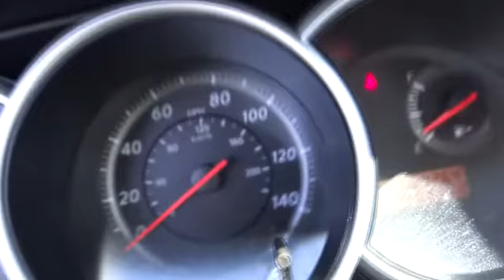2012 Nissan Versa San Bernardino, Fontana, Riverside, Palm Springs, Inland Empire, CA P766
2012 Nissan Versa S - Stock#: P7661R - VIN#: 3N1BC1CP1CK804919